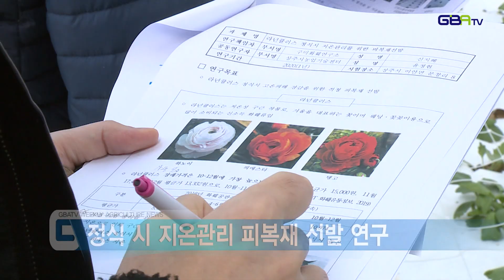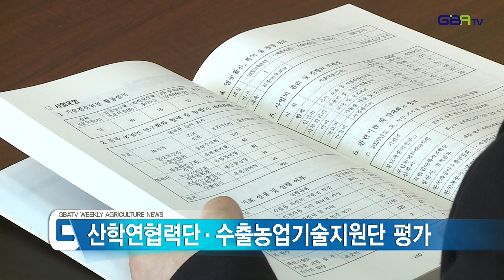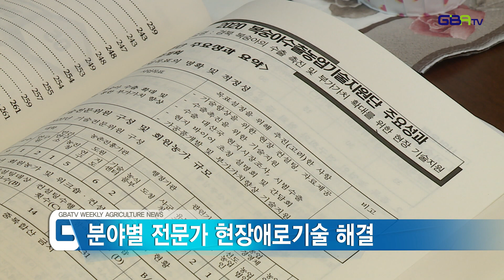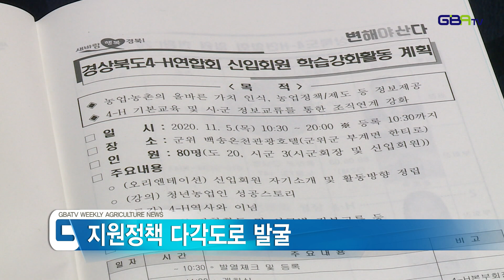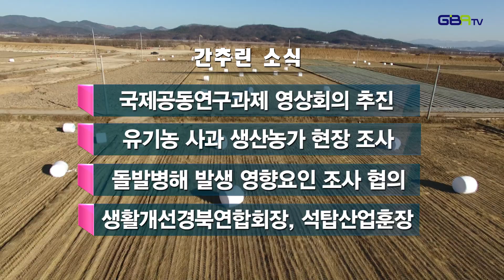[농업뉴스]11월 1주차 농업소식 클릭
[주요뉴스]
1. 라넌큘러스 지온관리 기술 개발
2. 산학연협력단 성과 평가 우수
3. 경북 농업 주인공은 나야 나!
[간추린 소식]
1. 국제공동연구과제 영상회의 추진
2. 유기농 사과 생산농가 현장 조사
3. 돌발병해 발생 영향요인 조사 협의
4. 생활개선경북연합회장, 석탑산업훈장 수상